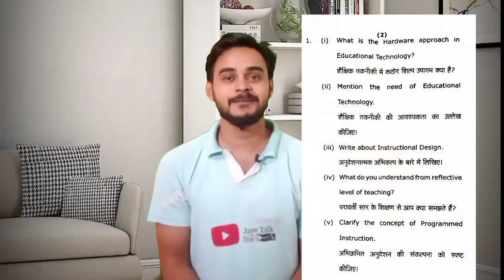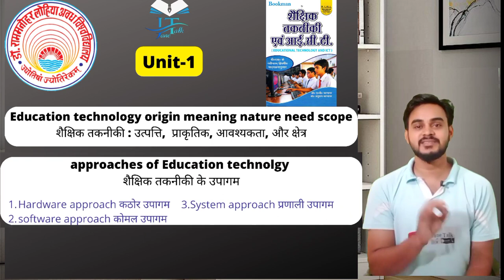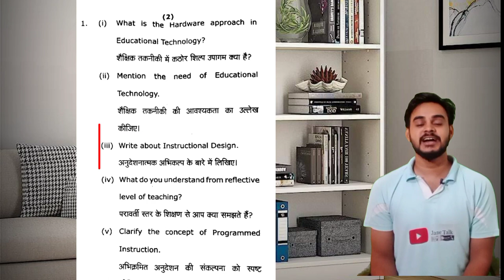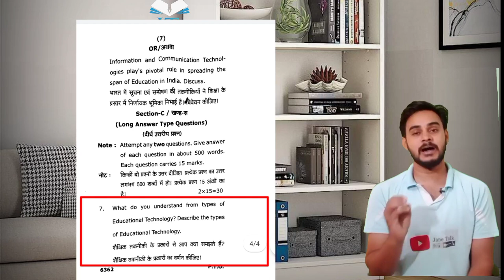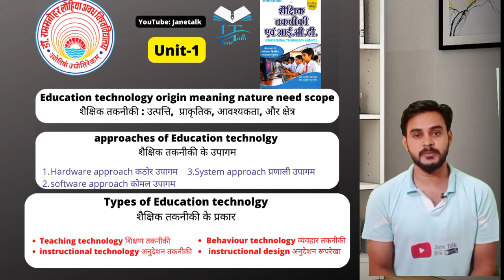Rmlau BEd 1st year शैक्षिक तकनीकी ICT के एक ही यूनिट से पूछा गया 26 नंबर का प्रश्न महत्वपूर्ण चर्चा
अवध विश्वविद्यालय फैजाबाद b.Ed. प्रथम वर्ष2021 के परीक्षा में एक ही यूनिट से 26 नवबर के प्रश्न पूछे गए थे आइए जानते हैं कि वह प्रश्न कौन सी यूनिवर्सिटी और किस प्रकार से प्रश्न पूछे गए थे l
वीडियो देखने के लिए धन्यवाद कमेंट में अपनी राय जरूर दें कि यह वीडियो आपको कैसा लगा

शैक्षिक तकनीकी का अर्थ परिभाषा विशेषताएं और आवश्यकता, शैक्षिक तकनीकी के उपागम: कठोर उपागम, कोमल उपागम और प्रणाली उपागम
इन सभी को इस वीडियो में विस्तार से समझाया गया है कृपया इस वीडियो को जरूर देखें धन्यवाद